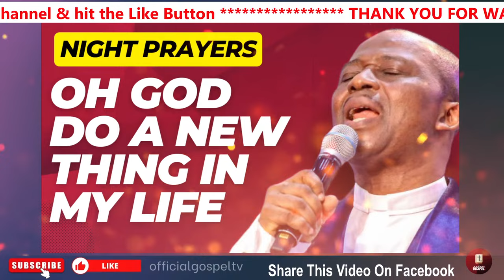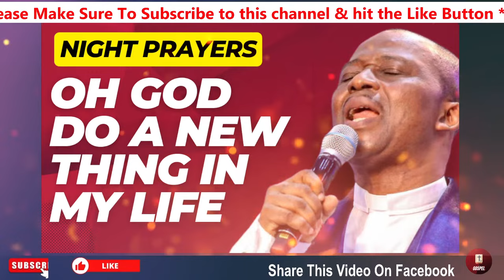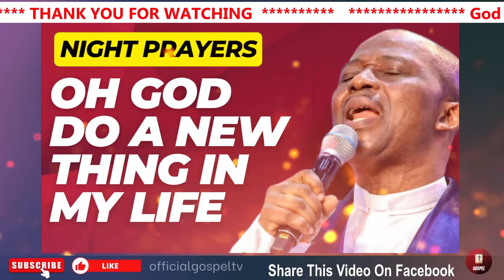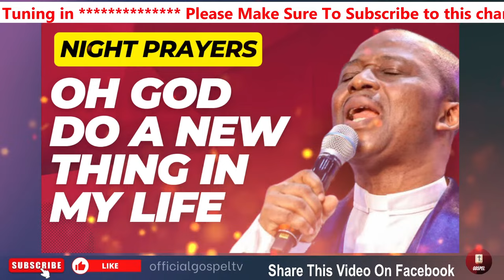Oh Lord Do A New Thing In My Life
Dr Olukoya is the General Overseer of the Mountain of Fire and Miracles Ministries. His life and Ministry are devoted to the revival of Apostolic signs, Holy Ghost fireworks, and the unlimited demonstration of the power of God to deliver to the uttermost. As a Prophet, Evangelist, Teacher, Role model, and Preacher of the Word, Dr. D.K Olukoya continues to spread the message of God’s power to restore, break yokes, and for salvation to all nations, thereby bringing about a harvest of deliverance and spiritual breakthroughs by the power of the Holy Ghost RECOVER ALL THAT YOU HAVE LOST NIGHT PRAYERS DR OLUKOYA MARCH 27TH 2024,dr dk olukoya prayers,dr dk olukoya messages,dr dk olukoya live stream,dr dk olukoya morning prayers,dr dk olukoya sermons,dr dk olukoya prayers against witchcraft,dr dk olukoya commanding the morning,dr dk olukoya marine spirits,dr dk olukoya manna water,dr dk olukoya teachings,dr dk olukoya healing prayers,dr dk olukoya blood of jesus,dr dk olukoya sending back evil arrows,dr olukoya live,mfm

Official Gospel TV is a Religious Organization that Spreads the Gospel for Revival, Faith & Growth in the Spirit. We produce  Powerful Spiritual Prayers, Sermons & Messages helps Educate & Motivate Christians all around the World. Our Main Goal is Winning Souls for the kingdom through these Videos.

2024 dr dk olukoya prayers
dr dk olukoya midnight prayers 2024
dr olukoya 2024
dr d.k olukoya 2024
2024 dr olukoya prayers
dr dk olukoya
dr olukoya midnight prayers 2024
2024 prayers by dr olukoya
dr daniel olukoya 2024 prayers
olukoya 2024
2024 olukoya prayers
olukoya midnight prayers 2024
daniel olukoya midnight prayers 2024
official gospel dr dk olukoya
olukoya live
Prayers For Your Turn Around Breakthroughs
2024 dr d.k olukoya
olukoya
olukoya midnight prayers
olukoya prayers
olukoya messages
olukoya morning prayer
olukoya midnight prayers live
olukoya midnight prayers today
olukoya live now
olukoya sermons
olukoya witchcraft prayers
olukoya prayers 2023
blood of jesus by dr olukoya
breakthrough prayers by dr dk olukoya
blood of jesus song by dr olukoya
baptism of fire by dr olukoya
breaking evil covenants dr olukoya
bedtime prayers by dr olukoya
blood of jesus olukoya
breaking the power of limitation by dr olukoya
back to sender dr olukoya
brokenness by dr olukoya
olukoya command the morning
olukoya commanding your morning
dk olukoya commanding your morning
command the morning by olukoya
cancel bad dreams by d k olukoya
choosing your life partner by dr olukoya
command the morning by olukoya 2024
command your morning olukoya
command your day by olukoya
command your morning prayer by olukoya
cauldron of darkness break by dr d k olukoya
charm and charmers by dk olukoya
olukoya deliverance prayers
olukoya dreams
olukoya deliverance
olukoya delay
olukoya daniel
olukoya dangerous prayers
olukoya dream pollution
olukoya divine intervention
olukoya declaration
olukoya deliverance messages
dr olukoya midnight prayers
dr dk olukoya
dr olukoya live today
dr olukoya deliverance prayers
dr dk olukoya midnight prayers
dr olukoya morning prayers
dk olukoya messages
dr dk olukoya messages
olukoya on witchcraft
one hour olukoya deliverance prayers
oil of favour dr olukoya
open heaven by dr olukoya
open doors by dr olukoya
open my eyes o lord dr olukoya
open doors dk olukoya
olukoya prayers against witchcraft
olukoya prayers for deliverance
olukoya prayers live
olukoya prayer for mercy
olukoya prayer for favour
olukoya preaching
pastor olukoya prayers
prayer that move mountains by dr olukoya
pastor olukoya midnight prayer
prayers against spirit husband by olukoya
prayer against witchcraft attack by olukoya
prayer rain book by dr. olukoya
pastor olukoya messages
prayers against eating in the dream olukoya
prayer against evil altars by olukoya
pastor olukoya live
dr olukoya question and answer
question and answer with dr olukoya
question and answer with dk olukoya
dk olukoya in qatar
olukoya revelation
olukoya recent prayers
restoration olukoya
rehoboth olukoya
repentance olukoya
dr olukoya recover your glory
dr olukoya revival hour
dr olukoya repentance
dr olukoya
dr olukoya messages